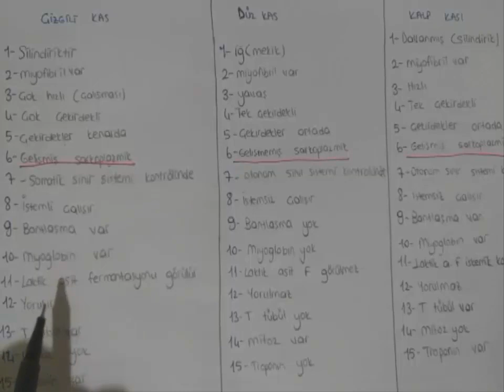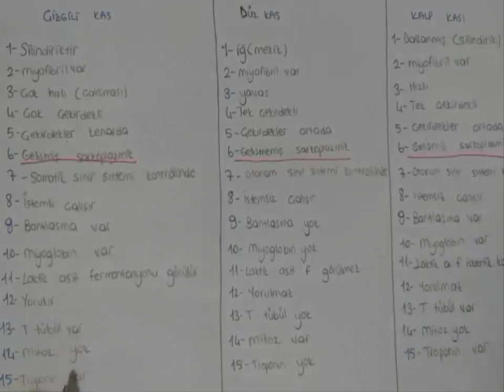Kas çeşitleri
Kas çeşitlerinin karşılaştırılması